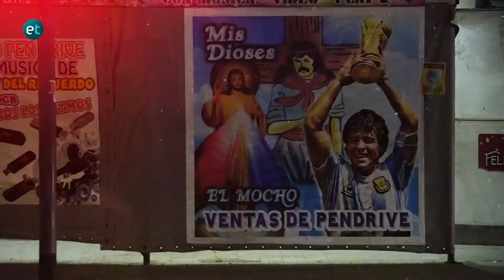Libres, el sentir del 9 de Julio en Tucumán